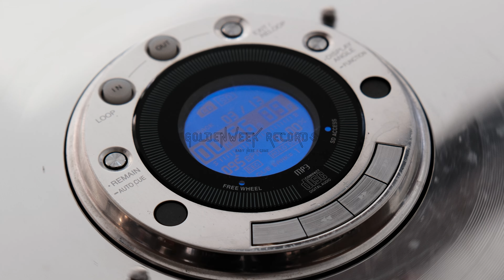D'Angelo - Devil's Pie